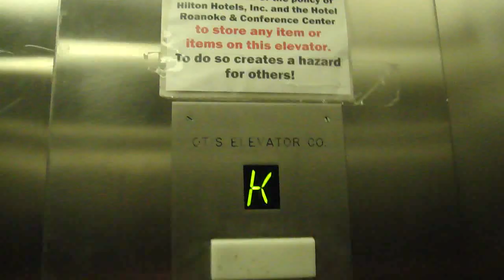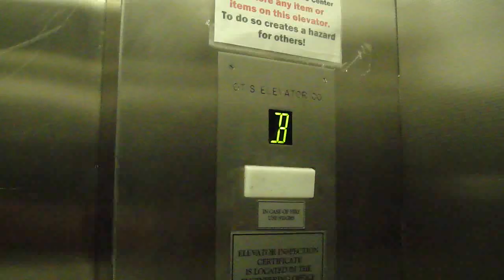TJelevatorfan rides the freight elevator at the hotel Roanoke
This is from TJ's first trip. he REALLY enjoyed himself! Facebook